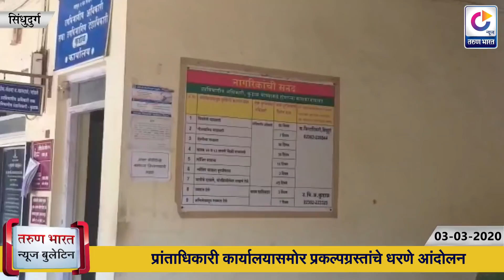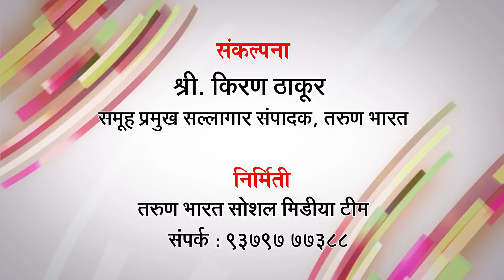TARUN BHARAT NEWS BULLETIN |Belgaum News | 03-03-2020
|1. बेळगाव जिल्हय़ात एकही कोरोना रूग्ण नाही
2. बाजारवाट जाहीर करा अन्यथा जनहीत याचिका
3. ऑटोनगर येथे विद्युत खांब न काढताच काम सुरू
4. महाराष्ट्र हायस्कूलमध्ये राष्ट्रीय विज्ञान दिन साजरा
5. अवकाळी पावसामुळे उभे पिक आडवे झाले
6. लिंगराजच्या अमर डुक्करवाडकरला खेलो इंडिया मध्ये सुवर्णपदक
7. आचार्य वर्धमान सागरजी यांची कमलबस्तीला भेट
8. 10 फुटी अन् 450 वजनाची मगर जेरबंद
9. म्हापसा येथे चौघांची आत्महत्या
10. म्हादईचे पाणी आटले
11. प्रांताधिकारी कार्यालयासमोर प्रकल्पग्रस्तांचे धरणे आंदोलन
12. दिल्ली हिंसाचार प्रकरणी शाहरुखला अटक
13. देवेंद्र फडणवीस अडचणीत, सर्वोच्च न्यायालयाने याचिका फेटाळली
14. ’एनआरसी’ भारताचा अंतर्गत विषय
15. सीएए विरोधात संयुक्त राष्ट्रसंघाच्या उच्चायुक्तांची सुप्रीम  कोर्टात याचिका
16. नोएडामध्ये खबरदारी म्हणून एक शाळा तीन दिवस बंद ठेवण्याचा निर्णय
17. वनप्लसच्या नवीन कॉन्सेप्ट फोनचा टिझर रिलीज
18. लग्नाच्या अफवांवर कंगना अखेर बोलली...
19. खराब कामगिरीनंतरही विराटचं दुसरं स्थान कायम
20. उपांत्य फेरीत ‘या’ संघाशी टीम इंडिया करणार दोन हात|

Ads : BIO PLASTOBAG